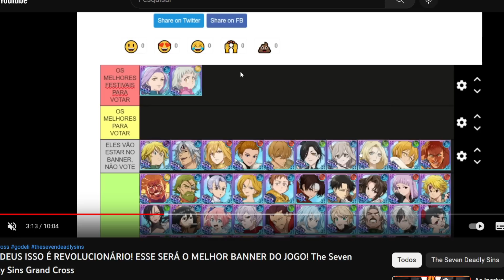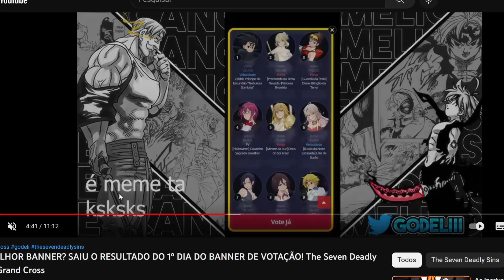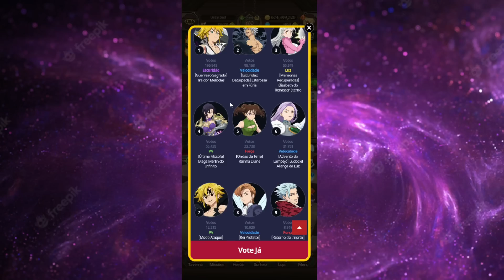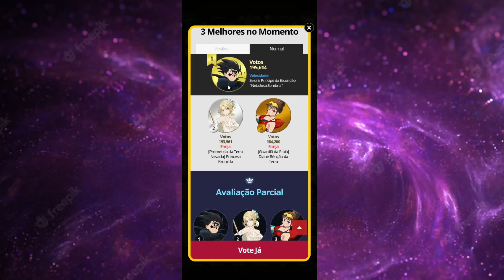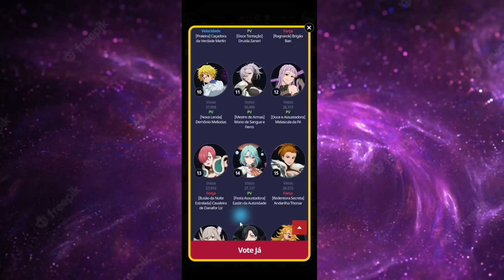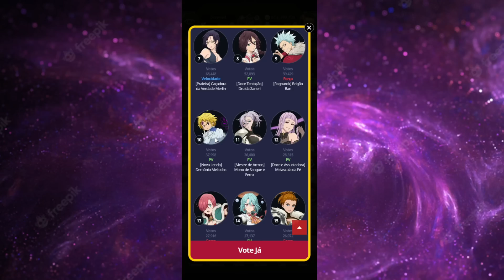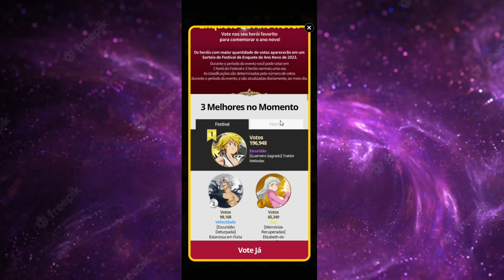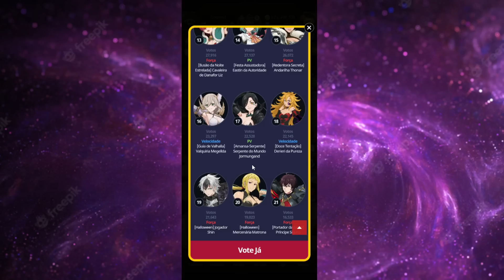ENTÃO FICOU ASSIM O BANNER DE FINAL DE ANO! FICOU BOM? - The Seven Deadly Sins Grand Cross